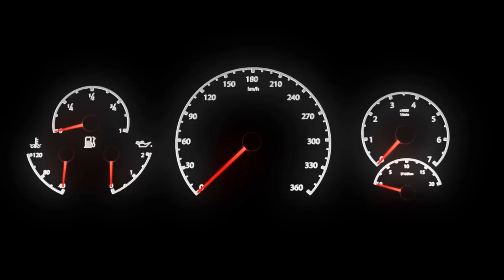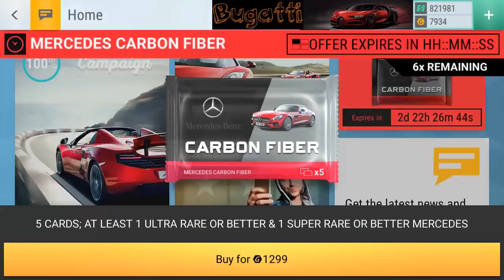Mercedes Carbon Packs Part 1 of 2 - Top Drives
Opened all 10 but only 9 showed up in this video because of server issue at the end. I got an ultra rare from the last 10th pack.

My Name is Chris, I am a player on the Top Drives android / iphone game. I will be posting my purchased pack openings as well as my event reward pack openings and anything related to the game in general like my garage, game play, tips etc...